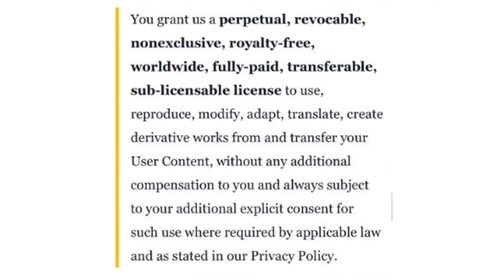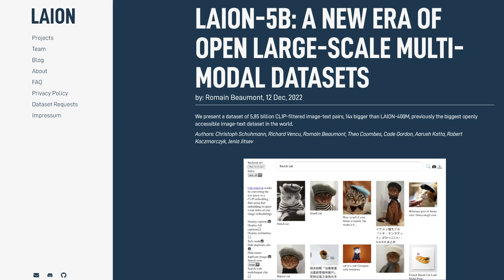L'INTELLIGENZA ARTIFICIALE RUBA i DISEGNI agli artisti?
Da giorni sta spopolando sul web l'app Lensa che ti permette di convertire le tue foto in veri e propri ritratti.
Questi disegni hanno dell'incredibile, ma artisti di tutto il mondo si sono ribellati a tutto ciò con un movimento chiamato:"No to AI-Generated Images"
Dapprima pensavo fosse la solita polemica contro lo sviluppo tecnologico, ma successivamente ho capito che si trattava più di questo e che molto probabilmente le intelligenze artificiali stanno truffando migliaia di artisti in tutto il mondo.
Fatemi sapere con un commento cosa ne pensate.
ＳＯＣＩＡＬ
ＬＡ  ＭＩＡ  ＡＴＴＲＥＺＺＡＴＵＲＡ
Camera Nikon D3300
Microfono Blue Yeti
Tavoletta Grafica XP-Pen Artist 16